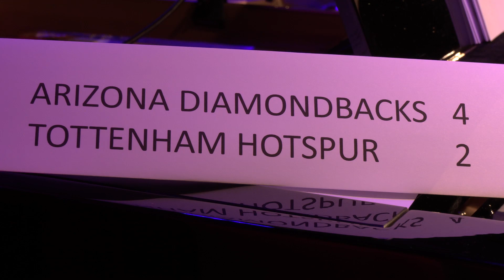Russell Schmidt & nuVI | Live at Ravenscroft - Jazzbird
Russell Schmidt & nuVI
Live at Ravenscroft - Jazzbird
10/27/2023

Featured artists:
Russell Schmidt - Piano
Jesse Deems - Trumpet
Ethan Buck - Alto Sax
Brice Winston - Tenor Sax
Scott Black - Bass
Rob Moore - Drums